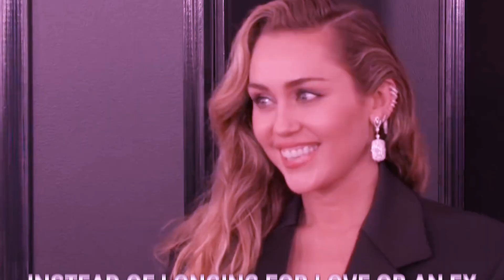Liam Hemsworth RESPONDS to 'Flowers' By Miley!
Hello there, and welcome to LuxeTea! Miley Cyrus released her hit single "Flowers," which is a response to Bruno Mars' song "When I Was Your Man.' The song talks about her previous relationship by expressing her sadness and remorse. And since most people can confirm the song talks about her ex-husband Liam Hemsworth, the actor is now responding to it.